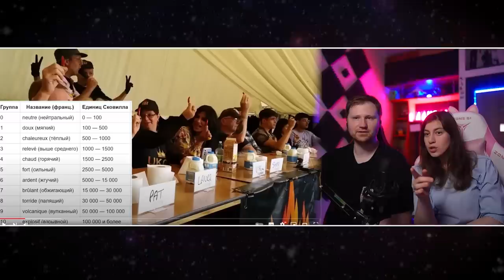ЧЕМПИОНАТ ПО ПОЕДАНИЮ САМЫХ ЖГУЧИХ ПЕРЦЕВ В МИРЕ | РЕАКЦИЯ на Yuri The Professional